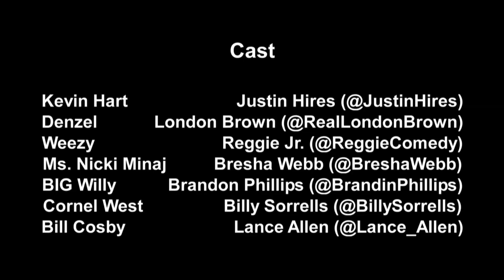How To Rap (Flava In Ya Ear Remix)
Kevin Hart (@Justinhires), Denzel Washington (@RealLondonBrown), Lil Wayne (@ReggieComedy), Nicki Minaj (@BreshaWebb), Will Smith (@BrandinPhillips), Cornel West (@BillySorrells) and Bill Cosby (@Lance_Allen) come together for the 2012 "Flava in Ya Ear" (Parody Remix).

Original "Flava In Ya Ear"
Performed by Craig Mack
Produced by Easy mo Bee
Property of Bad Boy Records Copyright ®1994